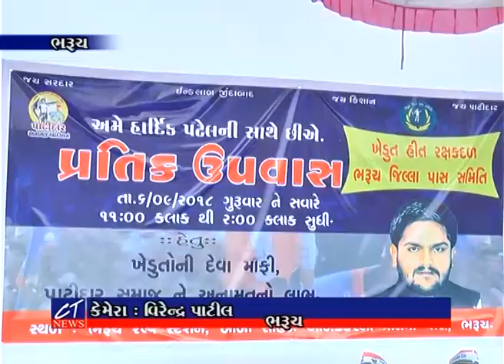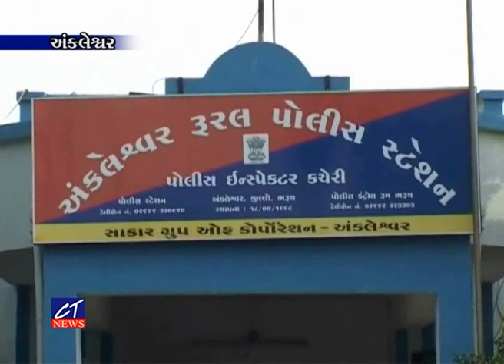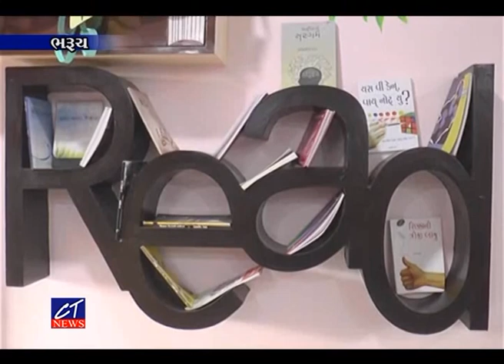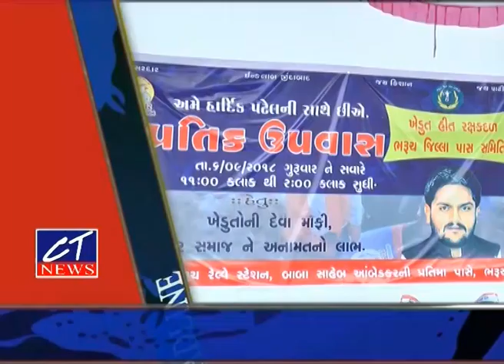CT News 06-09-2018 Episode 7145